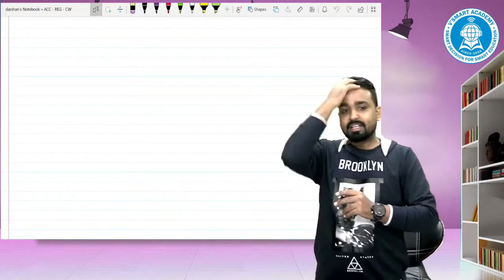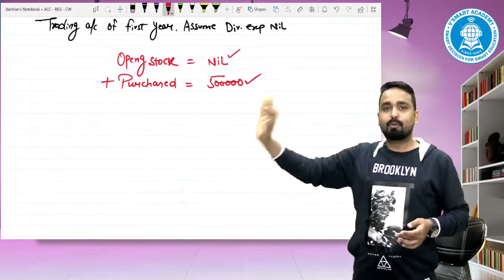03 BASICS New Batch CA Inter ACCOUNTS Reg May21 & Nov21 Exams CA JAI CHAWLA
03 BASICS  New Batch CA Inter ACCOUNTS Reg  May21 & Nov21 Exams   CA  JAI CHAWLA